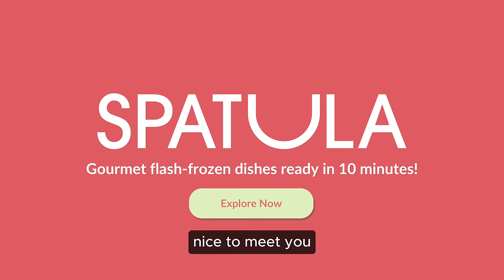SPATULA Foods on Dragons Den